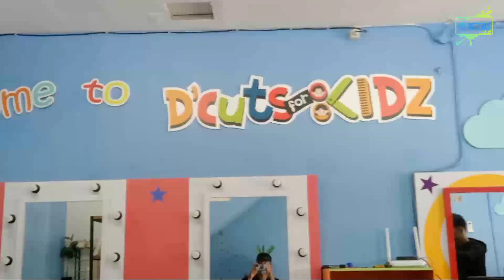Ulang Tahun ke 3 Adek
alhamduliah ade udh 3 tahun... hehe